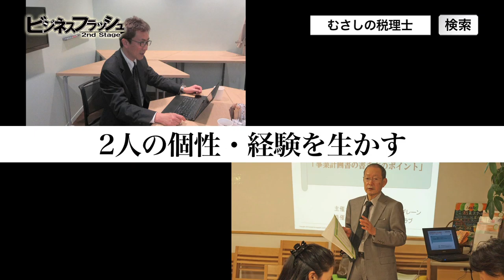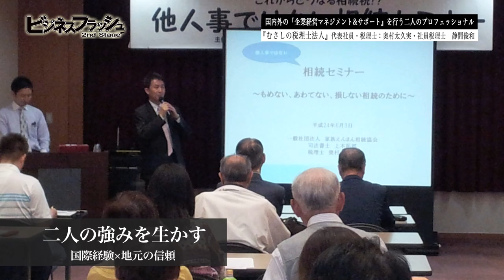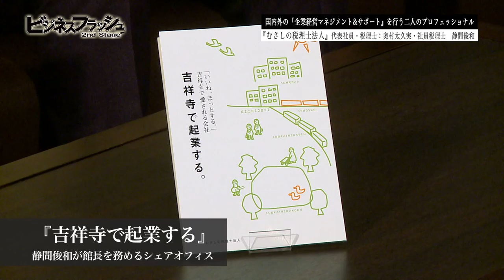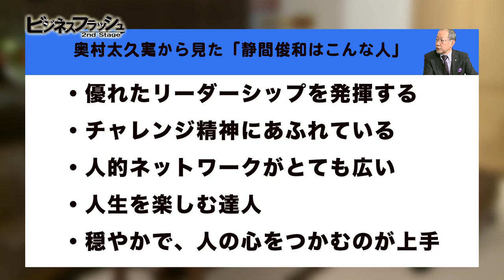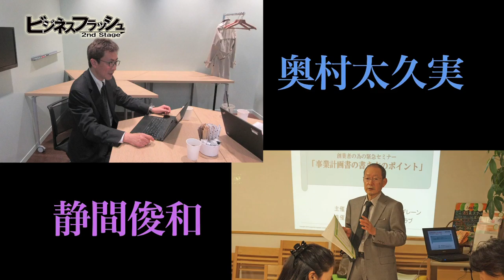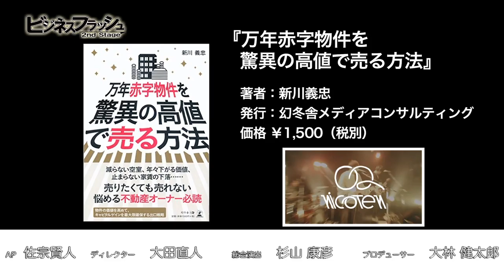ビジネスフラッシュ 2ndStage～企業が輝くとき～（株式会社フォルム、むさしの税理士法人）